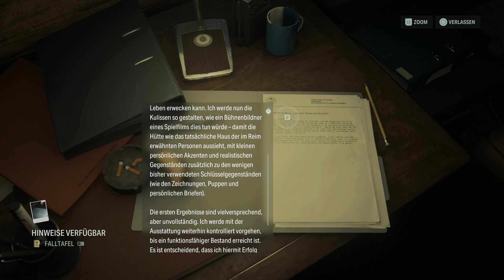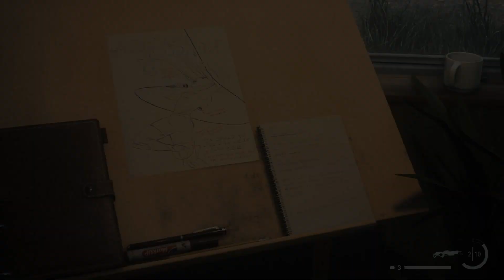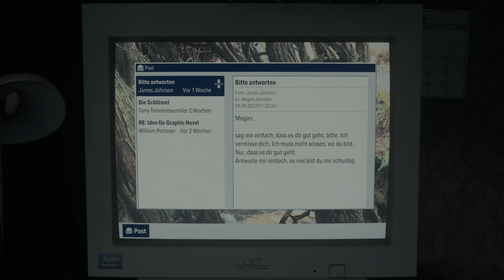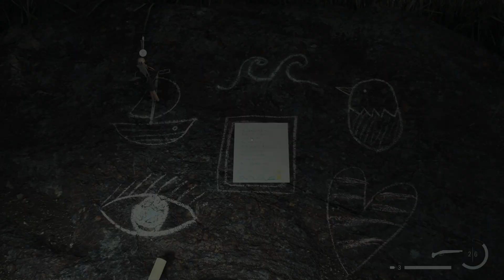Alan Wake 2 #18 / Kinderreime, Wohnwagen Siedlung und Park / Gameplay PS5 Deutsch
Vollversion Lets Play Alan Wake 2 PS5 Gameplay Deutsch
Spiel: Alan Wake 2
ENTWICKLER: Remedy Entertainment
PUBLISHER: Epic Games Publishing